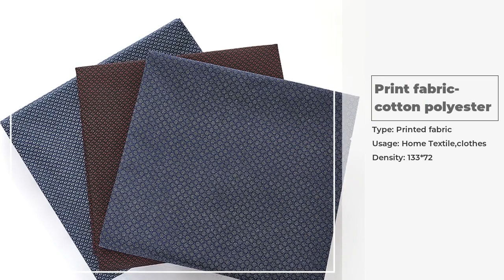65% Polyester 35% Cotton Tc Printing Fabric For Shirts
Shirt fabric is usually woven, including yarn-dyed fabric, piece dyed fabric (solid fabric), printed fabric, and some other special crafts. It can be business formal wear, it can also be casual wear, the composition is also different, generally cotton, cotton spandex, cotton polyester elastomer, linen cotton, rayon, polyester cotton and so on. You can use different design, stripe or check design. different colors, Brown, khaki or red. and different patterns, Geometry or animals. to get the clothes you want. Let these shirts stay with you spring, summer, autumn and winter. we are a specialized shirt fabric factory, a variety of categories, Trust that you will find what you need.